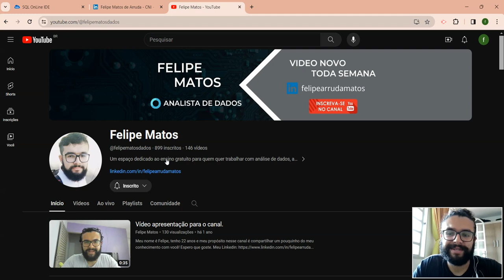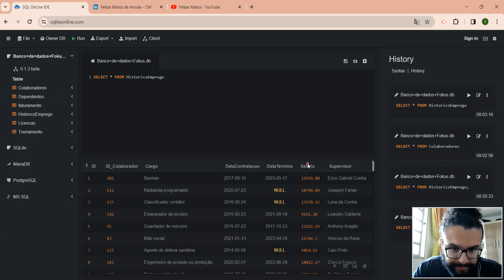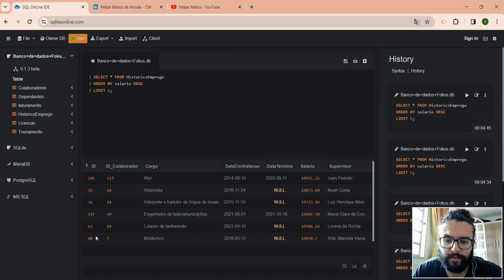VÍDEO 7 - LIMITANDO CONSULTAS NO SQL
Hoje vamos ver como podemos limitar nossas consultas a um certo número de linhas que o usuário precisar usando o comando LIMIT.